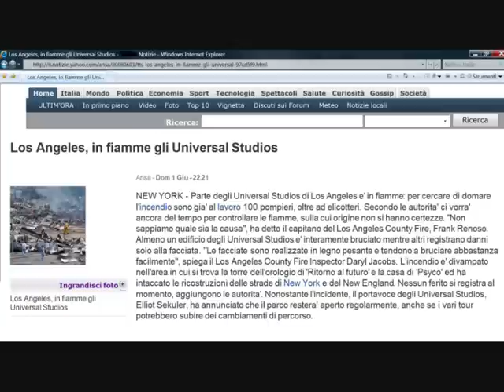Universal Studios City Tour - part 1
Video n.1 Tour della Universal Studios City di Los Angeles. Questo video è divenuto storico a causa dell'incendio divampato all'inizio di Giugno 2008 che ha completamente distrutto varie ricostruzioni di luoghi filmici come si può notare dall' immagine alla fine del video.